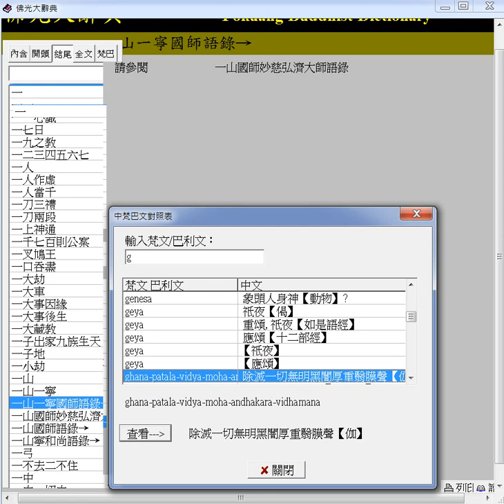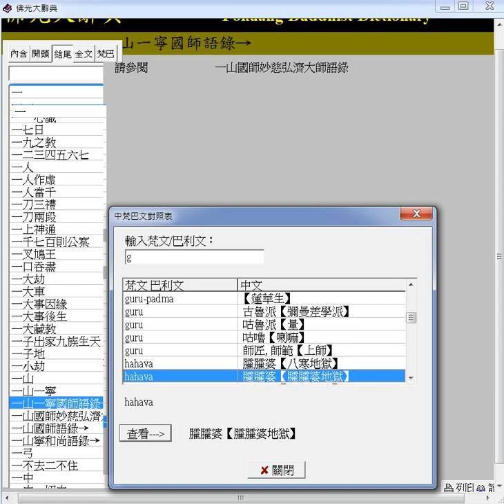g#查梵文巴利文 2024 04 23#梵文#巴利文#羅馬轉寫字#g 字首 操作#佛光大辭典 附加的聲音是#先天大道簡介 中英文版 善書圖書館 網站分享